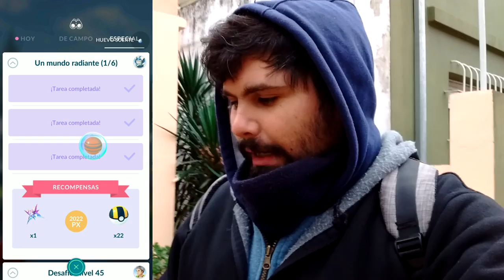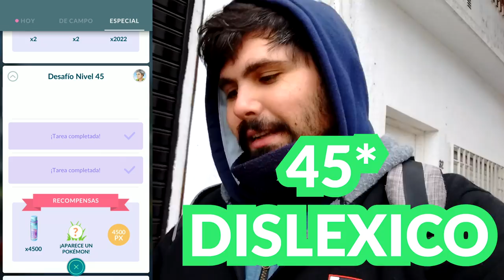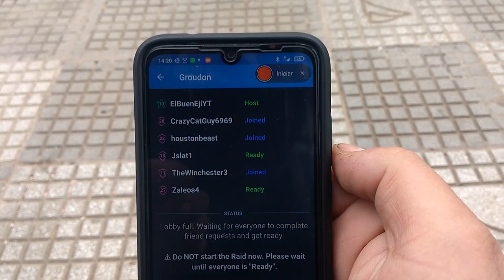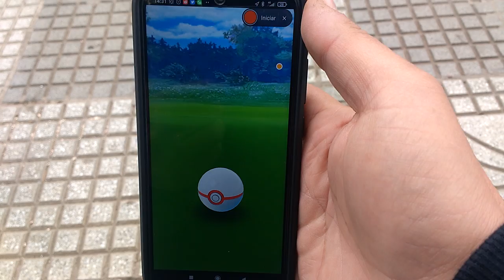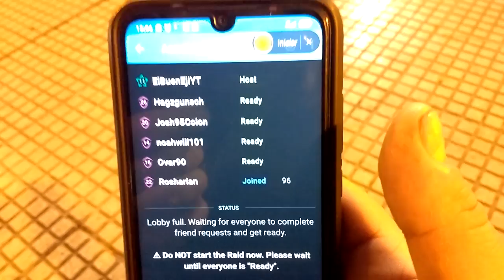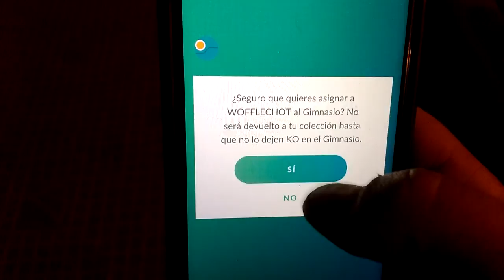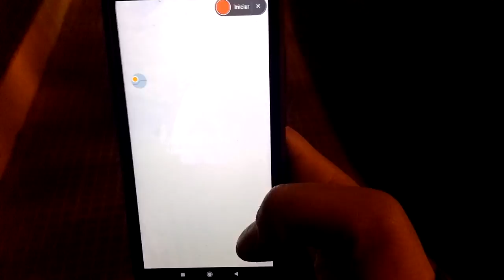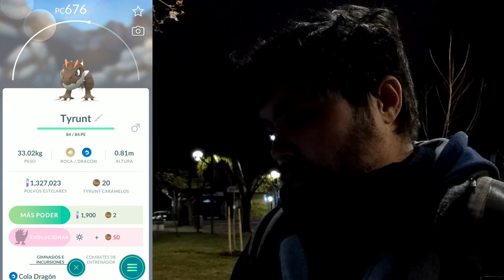¡NUEVOS REGISTROS Y SHINY INESPERADO! l EMPEZO LA SEMANA DE AVENTURA l Pokemon GO Argentina